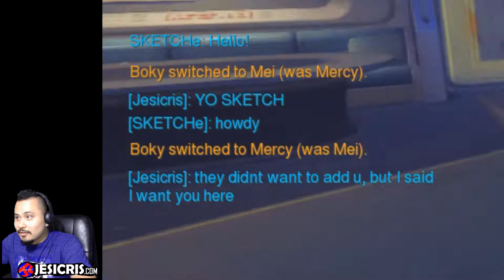Overwatch Gameplay 3: Shooting it up with the fam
Rockin this game with the family shooting at people with special skills . Family fun